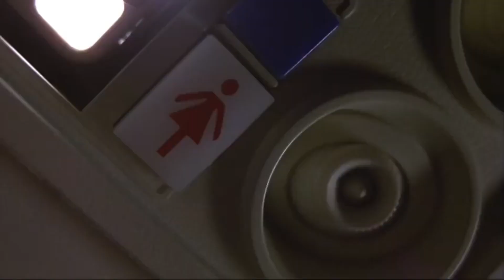FINAL DESTINATION TRIBUTE - NOT GONNA DIE